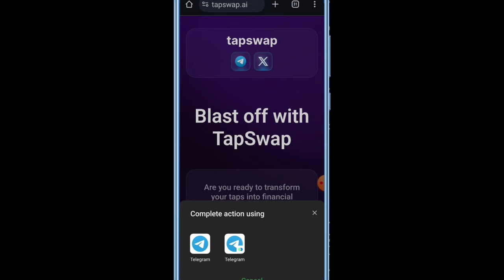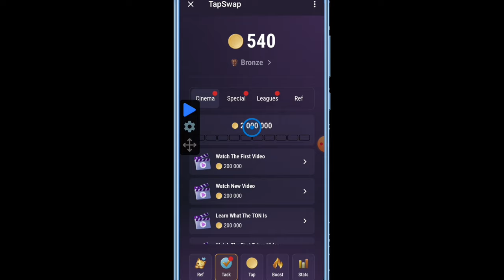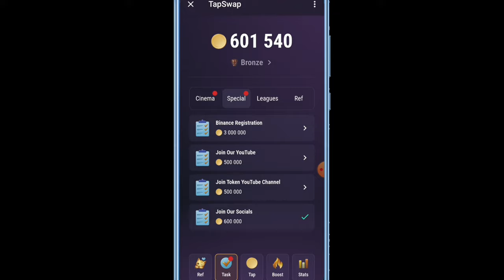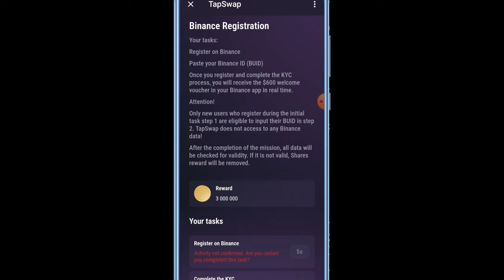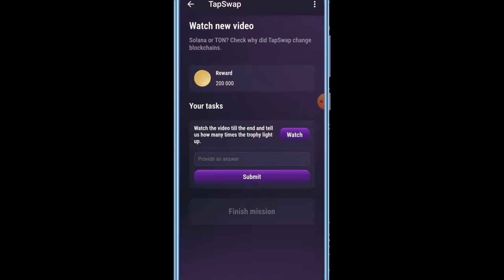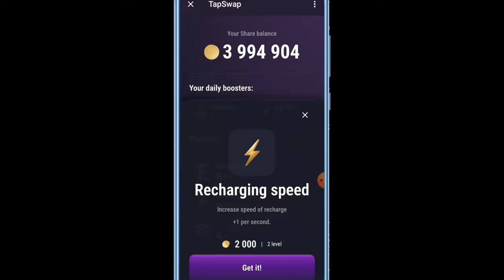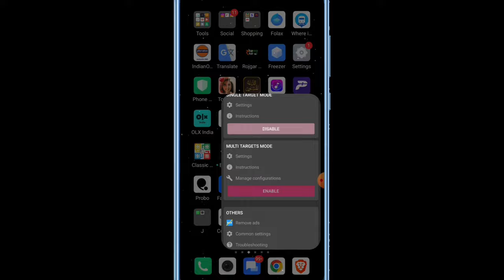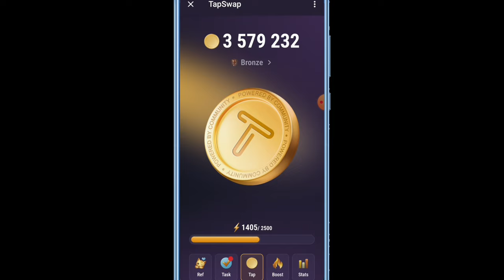TAPSwap | Major Upgrades You Need to Know | The Game-Changer in Crypto Mining Earn Unlimited Token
Hello Friend's
Tapswap Launch News Today || Tapswap Token claim || Tapswap Wallet Connect || Tapswap withdrawal

Binance id 👇
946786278